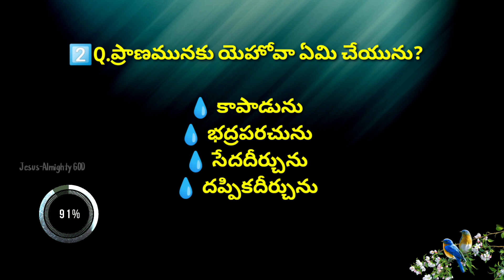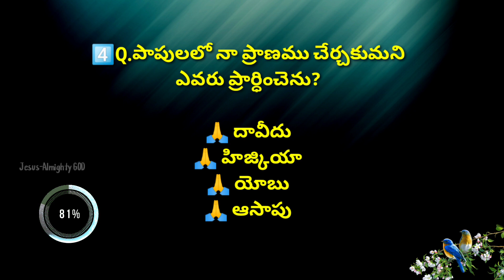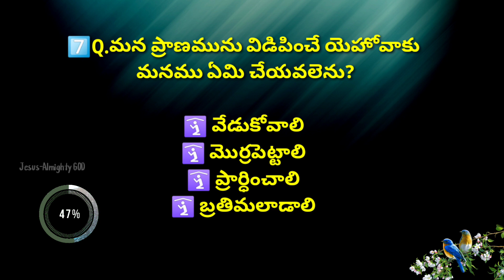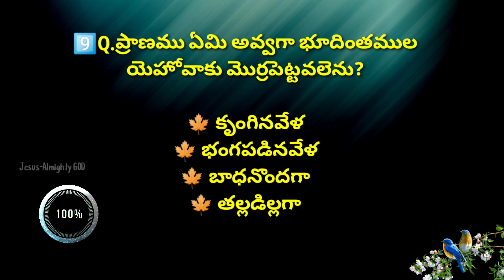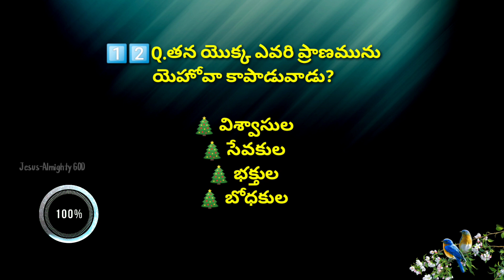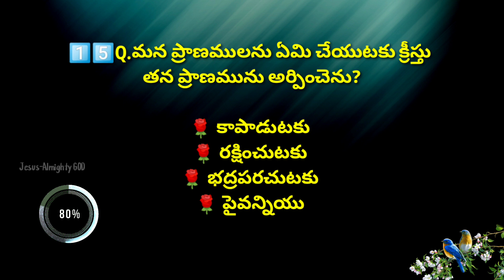"ప్రాణము" అనే అంశము పై ప్రత్యేకమైన క్విజ్ Special Bible Quiz on Life